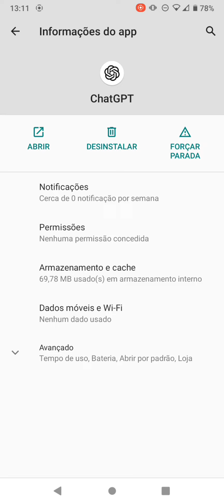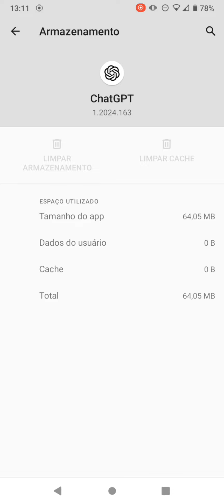Como limpar todos os dados do ChatGPT no celular Motorola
Aprenda neste vídeo como limpar completamente apagando todos os dados do aplicativo ChatGPT no smartphone Motorola.